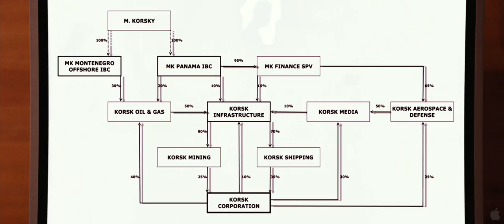The Heir Apparent: Largo Winch (2011) Clip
Title: The Heir Apparent: Largo Winch
Studio: Independent
Genre: Action and Adventure, Foreign
Directors: Jérôme Salle
Actors: Tomer Sisley, Kristin Scott Thomas, Miki Manojlovic, Mélanie Thierry, Karel Roden, Gilbert Melki